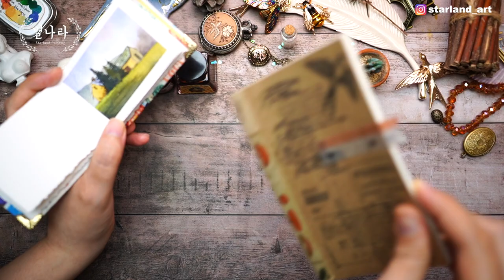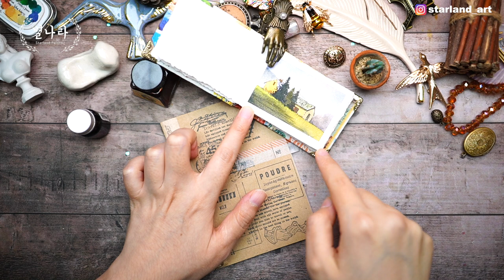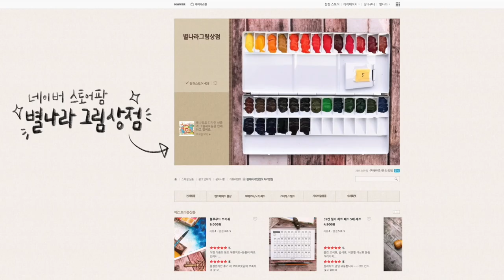📷✨그림을 2배 더 예쁘게 만들어 주는 사진 소품들 소개!(다이소,해외구매,자체제작)🎨/별나라⭐그림강좌